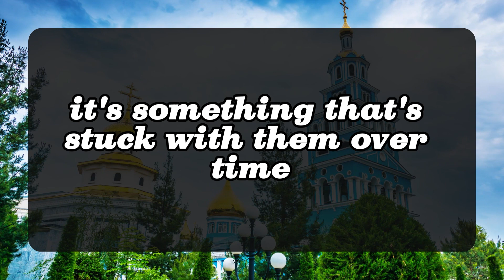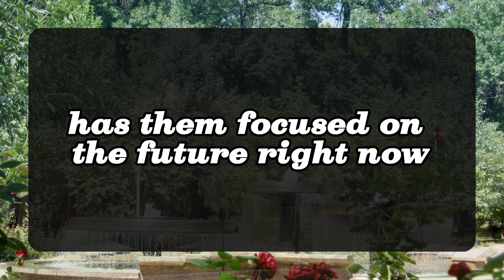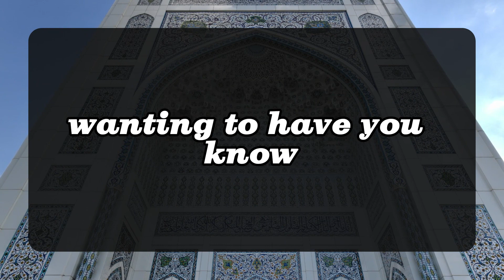💖 DM to DF 💌💕 They know you both can build a beautiful future together.. 😍💞🥰 Very Specific Message 💌